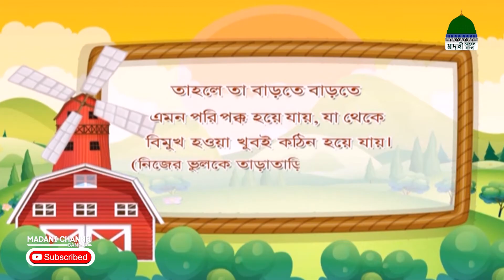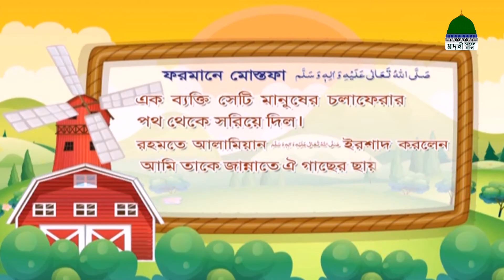Follow Us Ep#07 l ফলো আস পর্ব - ০৭ l নেক আমলের প্রতি আগ্রহ l Madani Channel Bangla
মাদানী চ্যানেল বাংলা নিয়ে এলো অনুষ্ঠান “ফলো আস” নিজে দেখুন এবং শেয়ার করে প্রচুর সাওয়াব অর্জন করুন।

Program:  Follow us Ep#06
Topic: নেক আমলের প্রতি আগ্রহ